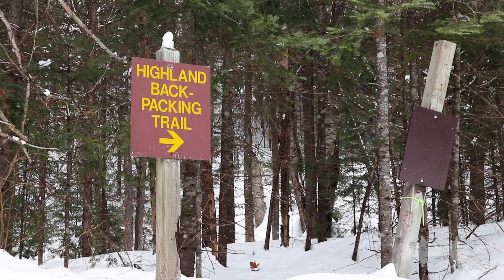February Rain in Algonquin - Two Men and a Canoe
Ben meets Tim in the Algonquin backcountry for two nights winter camping. Unfortunately temperatures warmed up enough to allow rain.

Two Men and a Canoe